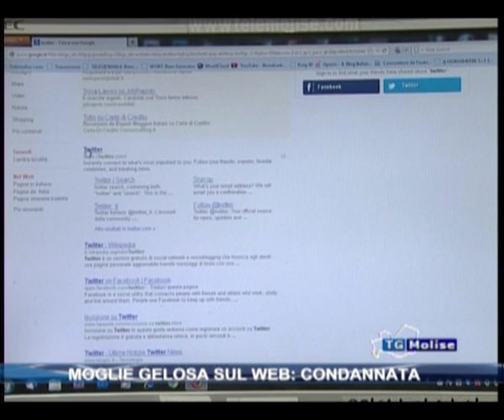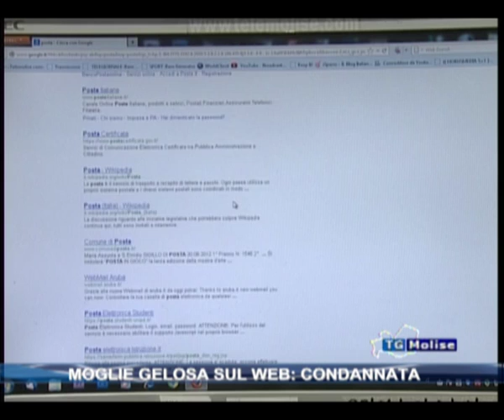Moglie gelosa sul Web: condannata